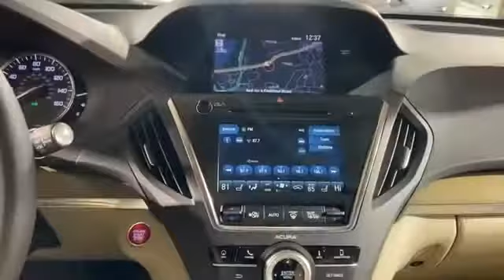Used 2020 Acura MDX w/Technology Pkg Roslyn, East Hills, Greenvale, Westbury, Glen Head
2020 Acura MDX w/Technology Pkg 5J8YD4H52LL024433 Video

This 2020 Acura MDX w/Technology Pkg 5J8YD4H52LL024433 is full of phenomenal features such as: